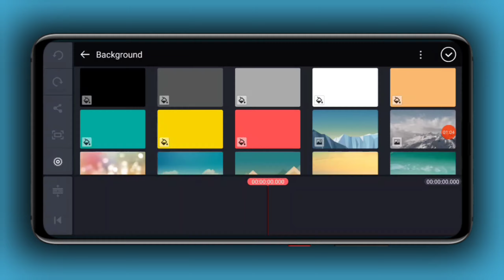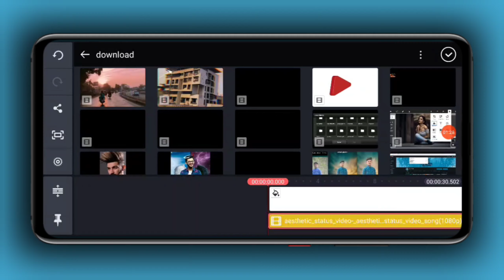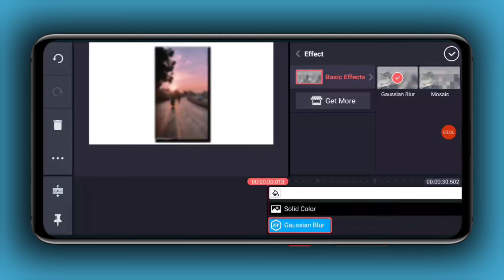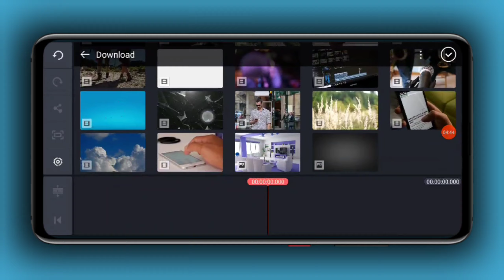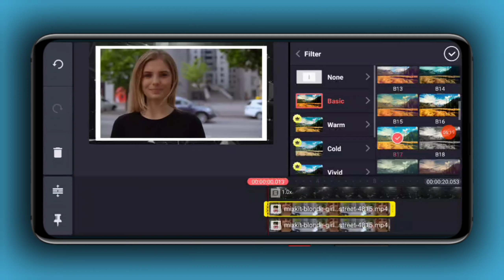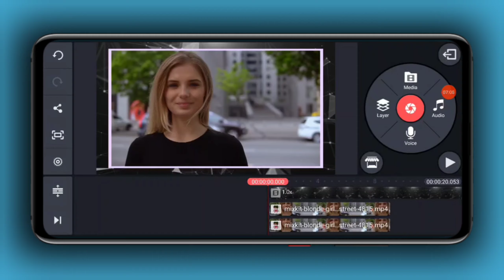How To Add 3D Shadow Effects And Stroke Effects In KineMaster | 2 Editing Tricks In Kinemaster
Hello friends welcome to our channel ka production, doston aaj ke iss video par mein aapko bataya hai kinemaster aise 2 editing tricks ki bari mein jinme sabse pehla hum sikhenge kaise kinemaster me 3d shadow effects create kar sakte ho and jo dusra humara editing hoga jisme hum sikhenge kinemaster me kaise stroke effects ko add kar sakte ho apne video jise hum border bhi kehte hai..

How to add 3d shadow effects in kinemaster
Kinemaster shadow video editing
Kinemaster black shadow video editing
Kinemaster 3d video editing
Shadow effects video in kinemaster
Shadow effects in kinemaster
3d shadow effects in kinemaster
White shadow effects in kinemaster
How to create shadow effects in kinemaster
How to add stroke in kinemaster
How to add border in kinemaster
How to add stroke effects in video kinemaster
How to add border in video kinemaster
Stroke effects in kinemaster
Kinemaster strokes effect in video
Stroke effects video editing
How to create stroke effects in kinemaster

Music Provide
YouTube Library Music
NCS Music